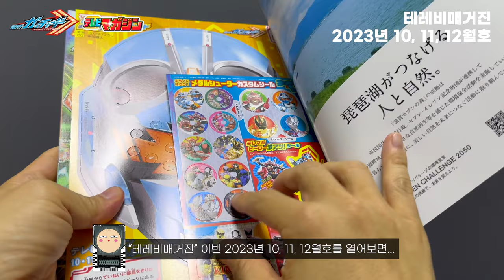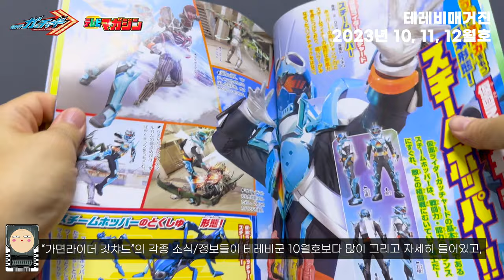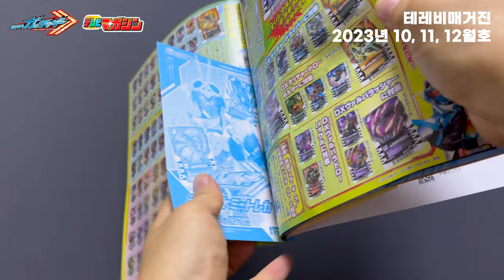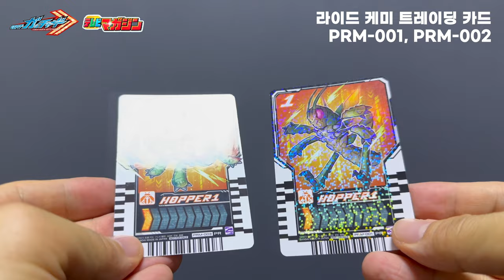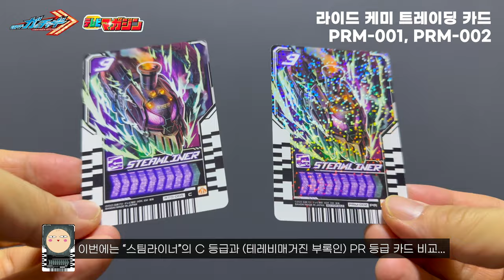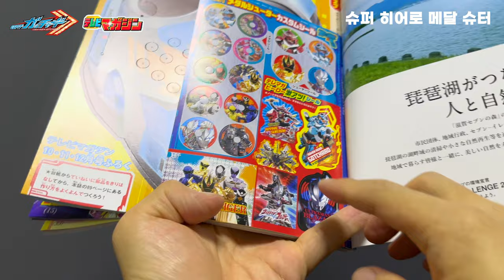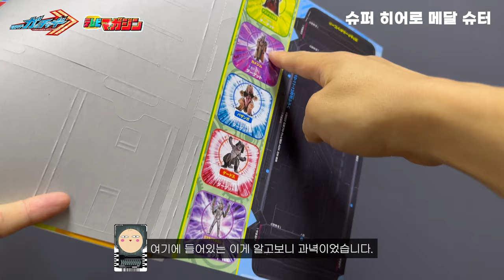가면라이더 갓챠드 : 테레비매거진 2023년 10, 11, 12월호 (부록 : 라이드 케미 트레이딩 카드 PRM-001~002, 슈퍼 히어로 메달 슈터)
잡지 "테레비매거진" 2023년 10, 11, 12월호의 부록(라이드 케미 트레이딩 카드 두 장, 슈퍼 히어로 메달 슈터)을 포함한 리뷰 영상입니다.

00:00 테레비매거진 2023년 10, 11, 12월호
03:04 라이드 케미 트레이딩 카드 PRM-001, PRM-002
04:28 갓챠드라이버 + 라이드 케미 트레이딩 카드
06:04 슈퍼 히어로 메달 슈터

Kamen Rider Gotchard : October, November, December 2023 issue of the "TerebiMagazine" (Supplement : Ride Chemy Trading Card PRM-001~002, Super Hero Medal Shooter)
仮面ライダーガッチャード : テレビマガジン 2023年10,11,12月号（付録:ライドケミートレカ PRM-001~002、スーパーヒーロー·メダル·シューター）